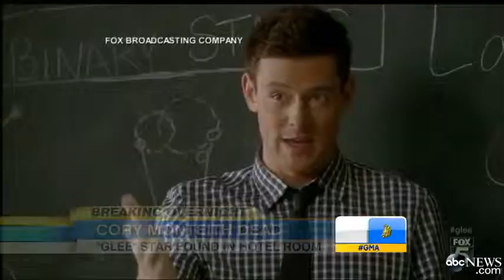Cory Monteith Found Dead in Hotel Room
The star from the popular show 'Glee' was found dead in Vancouver.